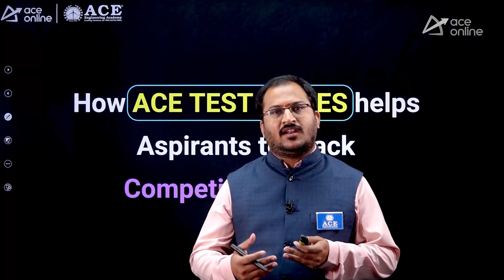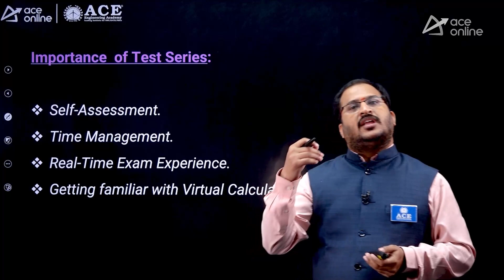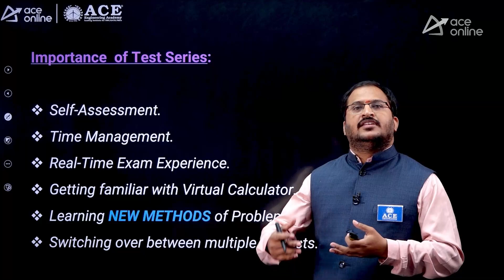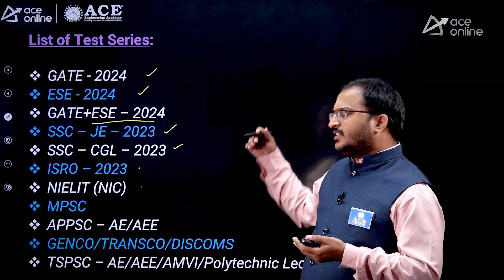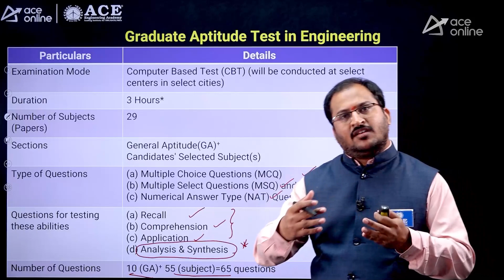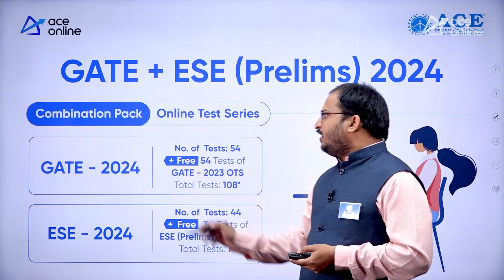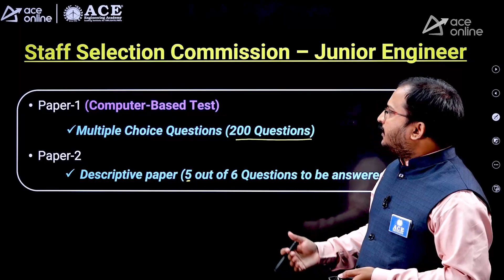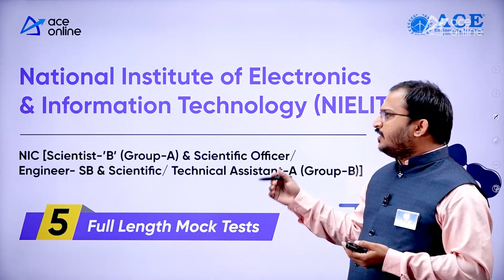Benefits of Attempting Test series : Maximizing your Success with ACE Academy's Test Series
ACE Engineering Academy is proud to offer an unparalleled opportunity for aspiring engineers through our comprehensive test series. Designed specifically for students preparing for ESE (Engineering Services Examination), GATE (Graduate Aptitude Test in Engineering), and PSUs (Public Sector Undertakings), our test series plays a vital role in assessing and elevating your preparation to new heights.

With Ace Academy's test series, you gain a plethora of benefits that go beyond mere evaluation. Each test serves as a crucial stepping stone towards your success, empowering you to:

Gauge Your Progress: Regularly attempting our meticulously crafted tests helps you track your progress accurately. Identify your strengths and weaknesses, enabling you to strategize your study plan effectively.

Simulate Real Exam Conditions: Our test series mirrors the actual examination environment, preparing you for the challenges you'll face on the big day. Experience the time constraints, question patterns, and pressure, ensuring you are well-prepared to perform at your best.

Enhance Time Management Skills: Time is of the essence in competitive exams. Ace Academy's test series helps you develop exceptional time management skills by practicing solving questions within specified time limits. You'll learn to prioritize, manage stress, and improve your efficiency in tackling complex problems.

Identify Knowledge Gaps: Our comprehensive test series uncovers areas where you might lack conceptual clarity or have gaps in your knowledge. Pinpointing these areas allows you to focus on specific topics, ensuring a more comprehensive understanding of the subjects.

Boost Confidence: Regularly attempting our test series builds confidence, eliminating exam anxiety and instilling self-belief. Experience a significant confidence boost as you familiarize yourself with the exam format and consistently improve your performance.

Refine Exam Strategy: Analyzing your test results and feedback provides valuable insights into your exam strategy. Learn from your mistakes, identify patterns, and refine your approach, giving you a competitive edge over others.

Stay Ahead of the Curve: Our test series is meticulously curated by industry experts and experienced faculty, incorporating the latest exam trends and pattern changes. Stay up-to-date with the evolving examination standards and ensure you're always one step ahead.

Attempt ACE Academy's test series and embark on a transformative journey towards achieving your engineering dreams. Unlock your true potential, eliminate uncertainties, and embrace success with our comprehensive test series tailored for ESE, GATE, and PSUs. Get ready to conquer the challenges and emerge victorious in your chosen field of engineering.